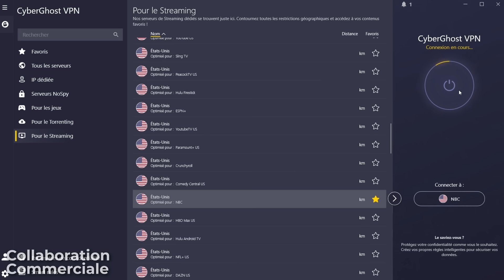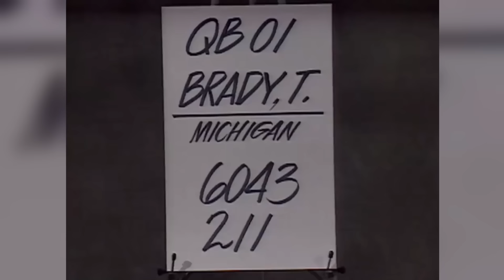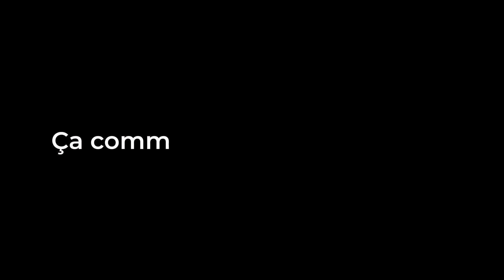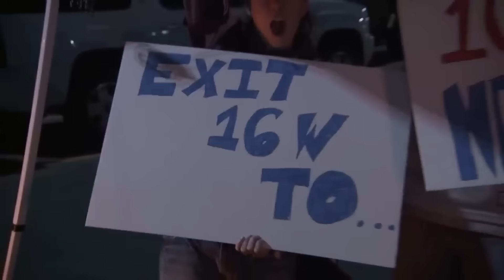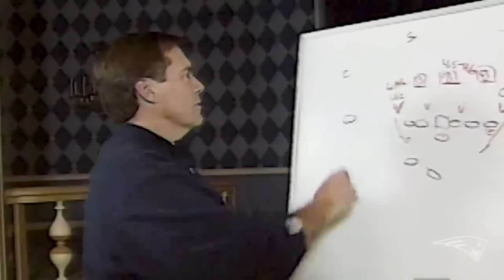Le héros méprisé qui a dompté l'Amérique.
Une histoire où rien n'était prévu à l'avance, et où les scénaristes ont peut-être écrit le script parfait !
Tom Brady est le plus grand joueur de tous les temps. Mais jusqu'à quand ? Car dès dimanche, Pat Mahomes aura l'occasion de se rapprocher dangereusement de son héritage...

Chapitres :
00:00 Intro
03:28 Sponsor
04:49 La NFL
07:08 La Draft
09:16 La première dynastie
19:03 Les doutes et la rédemption
24:08 Objectif GOAT

We still have courage - Bonnie Grace
Hold on Tight - Hampus Naeselius
Tigerblood Jewel - Virginia Highway
Ante-up - BLUE STEEL
Allegiances - Hampus Naeselius
Magnificent March - Bonnie Grace
NFL on FOX - Theme song
In Abundance - Edgar Hopp
It all end now - Hampus Naeselius
Striving - Trevor Kowalski
A chase across borders - Bonnie Grace
New world - Hampus Naeselius

Remerciements :
- Merci à Vallas pour les conseils et corrections ! Un grand fan des Ravens pour qui les 2 dernières semaines ont été compliquées...
- Merci à la NFL, qui ne strike pas la chaîne quand on met leur ligue en avant
- Merci à Julien : le 1er sub de la chaîne ! :) Je n'en fais pas la promotion pour le moment, mais si le cœur vous en dit, c'est un moyen de soutenir mon travail !
- Et surtout : merci à vous tous ! 🫶